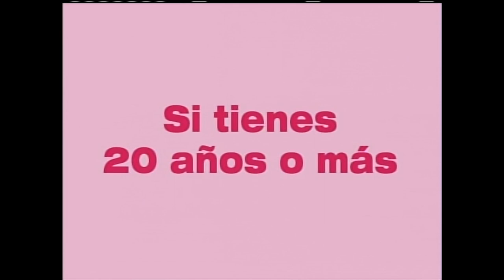Lactancia materna previene cáncer de mama